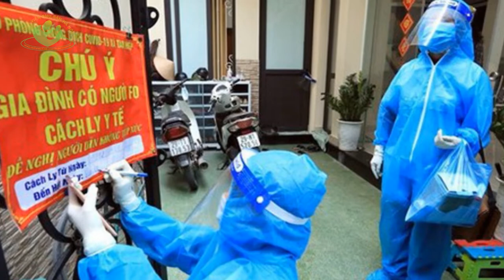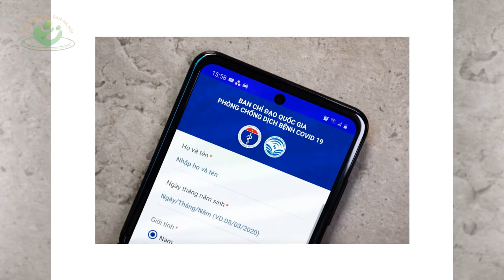Thai phụ mắc covid cần điều trị ra sao